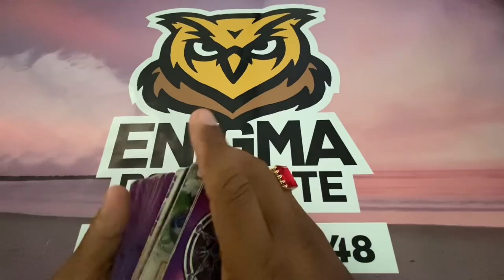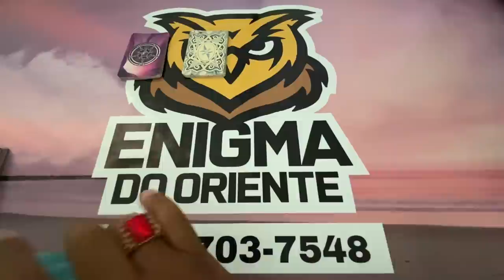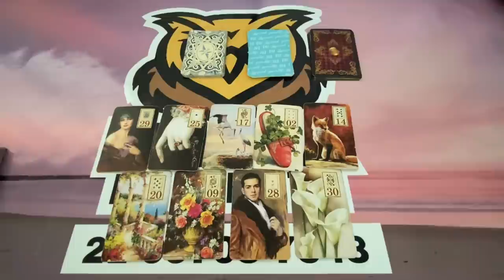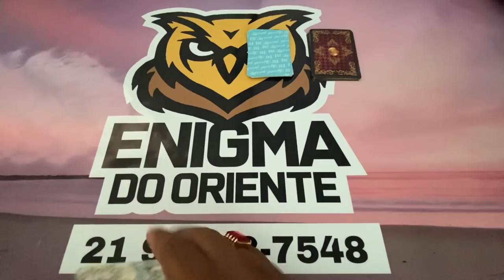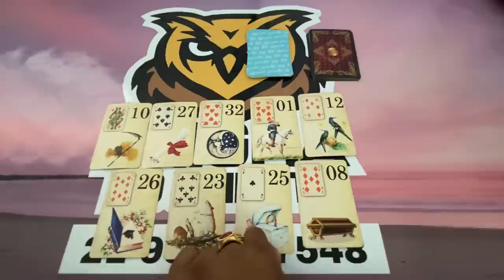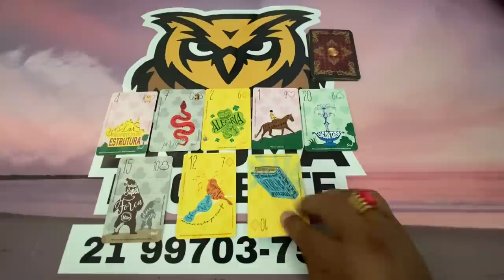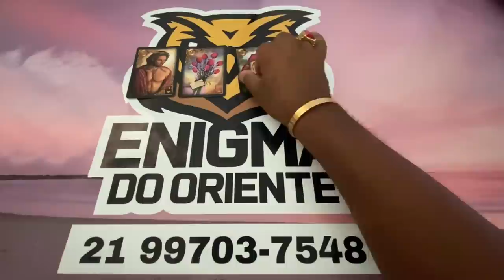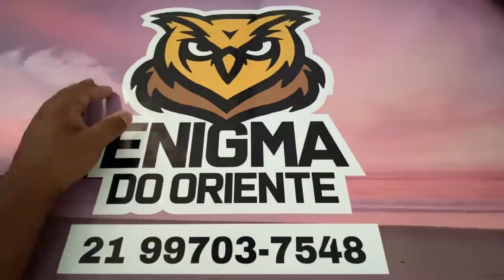ELE HOJE EM RELAÇÃO A VOCÊ! !!💘 [ Tarot Responde ] Tarô [Tarô ] Tarot